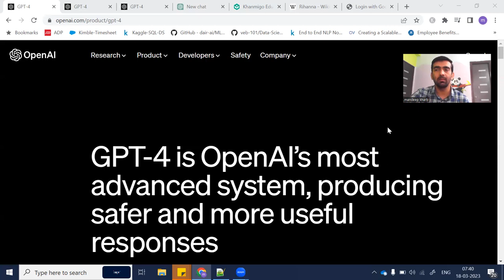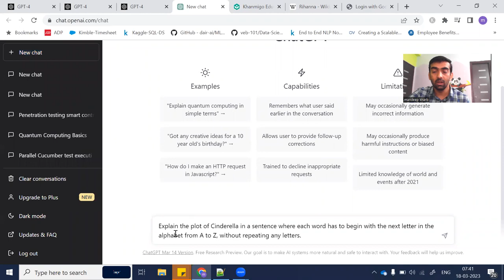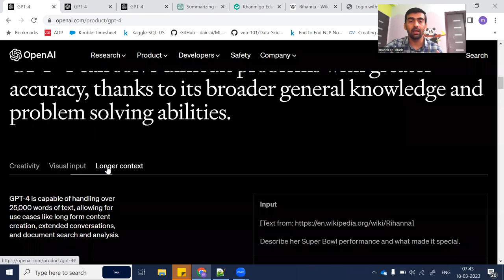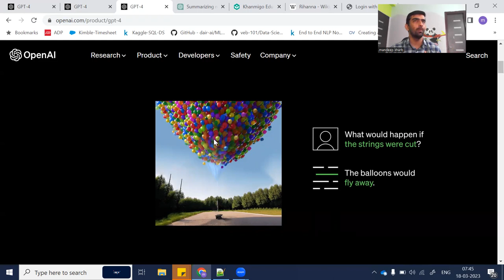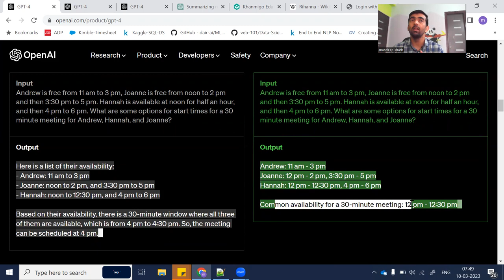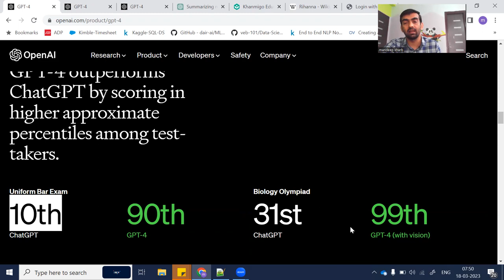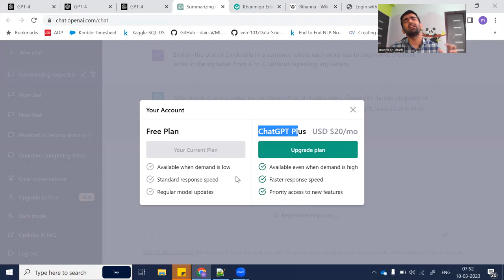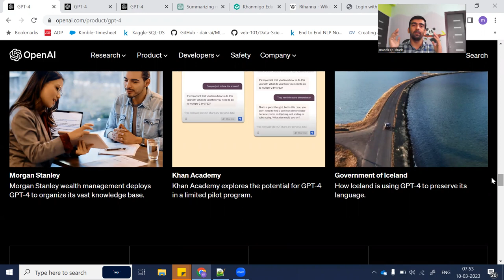GPT-4 | ChatGPT 3.5 vs GPT 4 | All You Need To Know About GPT-4 From OpenAI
Welcome to Data Science Diaries. In this video we discussed about GPT-4 and its capabilities and how it is different from ChatGPT which used GPT-3.5.

About ChatGPT -
On 14th March 2023, OpenAI, the creator of ChatGPT, introduced the latest version of its AI system, named GPT-4, which promises to be more precise, imaginative, and cooperative. Microsoft Corp., a major investor in OpenAI with a financial contribution exceeding $10 billion, has integrated the upgraded AI tool into its Bing search engine.

YOU JUST NEED TO DO